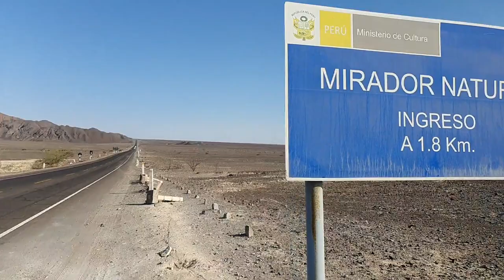I visited the Nazca Lines | Peru 🇵🇪 | Vlog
Hello, fellow travel enthusiasts! During my time in Peru, I had the incredible opportunity to witness some of the world-famous Nazca Lines. Although this vlog is relatively short, I hope you'll enjoy the stunning views and marvel at the fascinating history behind these ancient geoglyphs. So, sit back, relax, and let's explore the Nazca Lines together!

revolut
Beneficiary
Remus Fleseru
IBAN
GB16 REVO 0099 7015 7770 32
BIC
REVOGB21